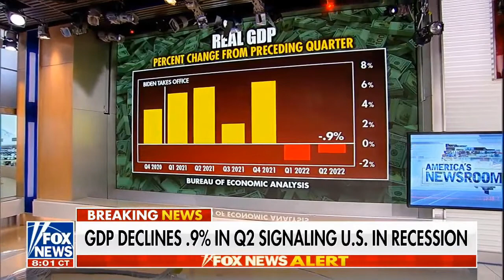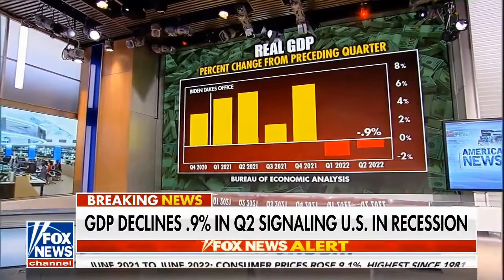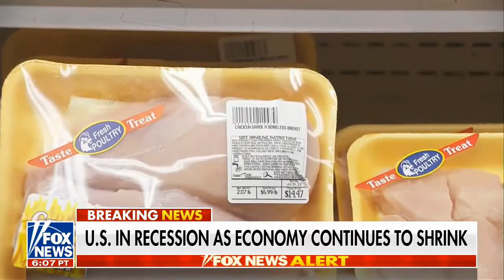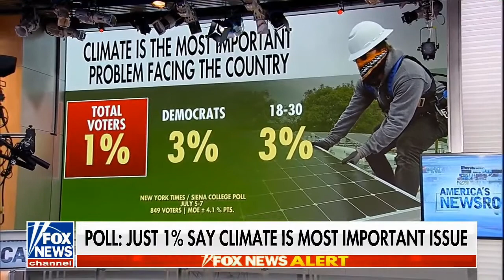America's Newsroom With Bill Hemmer & Dana Perino 7/28/22 BREAKING FOX NEWS July 28, 2022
☯☯☯ 4AM: FOX & Friends First
☯☯☯ 6AM: FOX and Friends
☯☯☯9AM: America's Newsroom With Bill Hemmer & Dana Perino
☯☯☯ 11AM: The Faulkner Focus
☯☯☯ 12PM: Outnumbered
☯☯☯ 5PM: The Five
☯☯☯ 6PM: Special Report With Bret Baier
☯☯☯ 7PM: Jesse Watters Primetime
☯☯☯ 8PM: Tucker Carlson Tonight
☯☯☯ 9PM: Sean Hannity
☯☯☯10PM: The Ingraham Angle
☯☯☯ 11PM: Gutfeld!